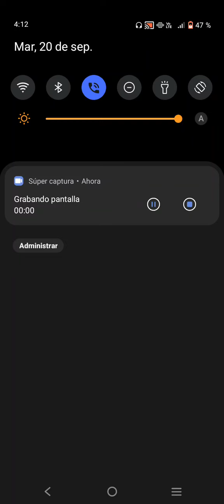DiscDj MIX 14 NO ESTILO Dubdisko